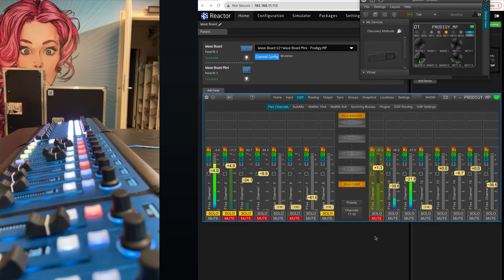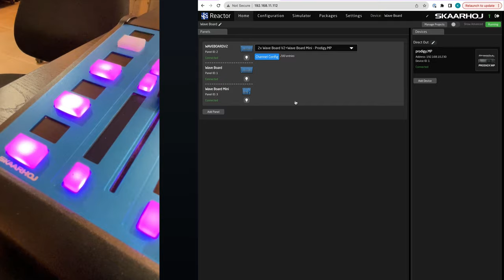Stack, Snap, Click: 28 Flying Faders for Audio Mastery with DirectOut Prodigy.MP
Get ready to revolutionize your audio projects! This engaging video showcases the ease and efficiency of stacking, snapping, and clicking to create a setup with 28 instant access flying faders, showcased for the DirectOut Prodigy.MP. These faders will give you precise control over Summing Busses, Flex channels, and matrix mixes in any combination you desire and in multiple banks. Whether you're mixing, mastering, or just experimenting with audio, this video will provide you with the knowledge to enhance your workflow and creativity.